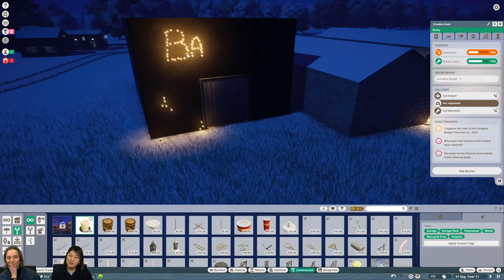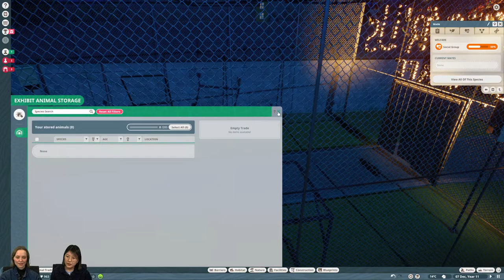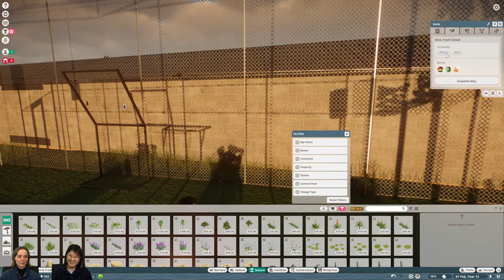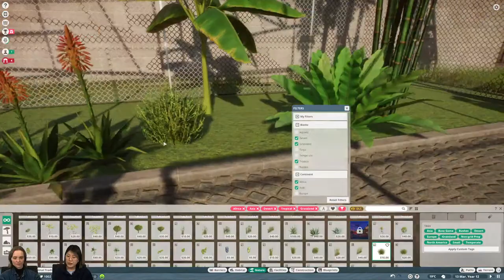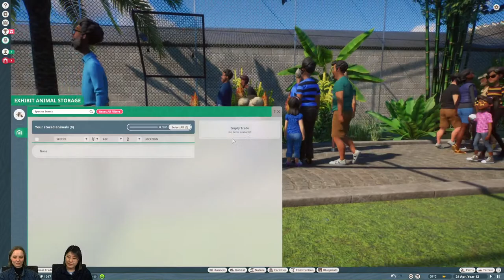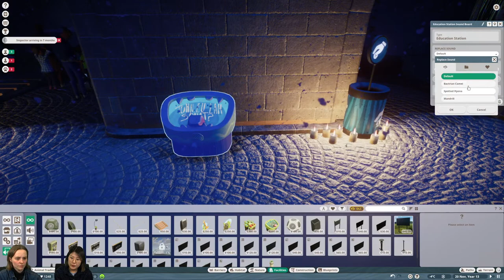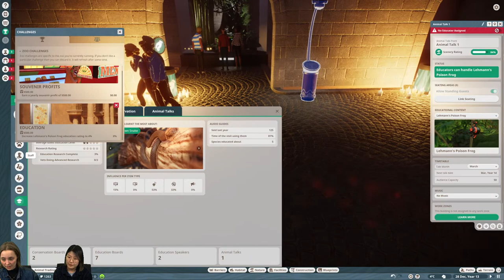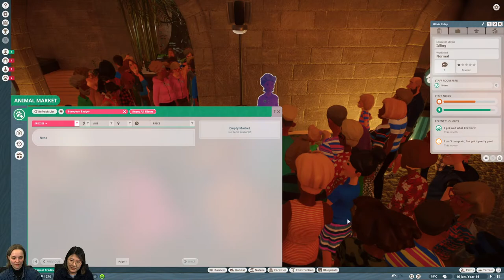The Return of Badgers and Badgers: Snake and Frog Emporium | Planet Zoo | Challenge Zoo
Lydiah is joined by Philippa Moore to learn more about Badgers and Badgers: Snake and Frog Emporium, an already in-progress Challenge Zoo

Build a world for wildlife in Planet Zoo, a zoo park management simulator. From the developers of Planet Coaster and Zoo Tycoon comes the ultimate zoo sim. Construct detailed habitats, manage your zoo, and meet authentic living animals who think, feel, and explore the world you create around them. Get Planet Zoo today on Steam!